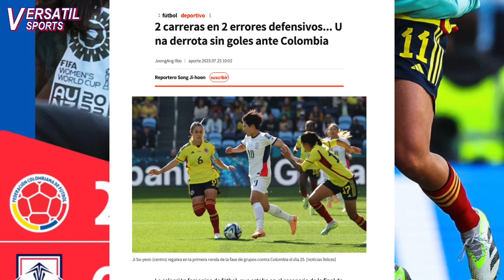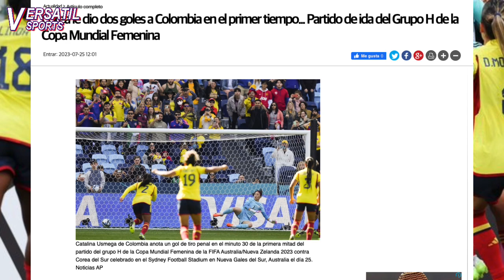ASI REACCIONA PRENSA COREANA a VICTORIA de COLOMBIA vs COREA del SUR MUNDIAL FEMENINO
Con goles de catalina Usme y linda Caicedo la selección Colombia femenina derroto a la selección de Corea del Sur en la primera jornada de fase de grupos del Mundial Femenino de la FIFA.
El primer gol llegó al minuto 30 gracias a un penal cobrado por Catalina Usme.
Y el segundo Gol llegó por cuenta de Linda Caicedo al 39 con un poco de complicidad de la portera de la selección coreana.
La selección Colombia fue superior a Corea y pudo haber anotado más goles sobre todo en el segundo tiempo.
De esta manera las cafeteras se ubican en la segunda posición del Grupo H con 3 puntos, los mismos puntos de las lideres de la selección alemana, con quienes precisamente Colombia jugará el próximo 30 de julio.
En Corea del Sur sobre todo la prensa de ese país no esperaban una derrota de su selección y esto dijeron.